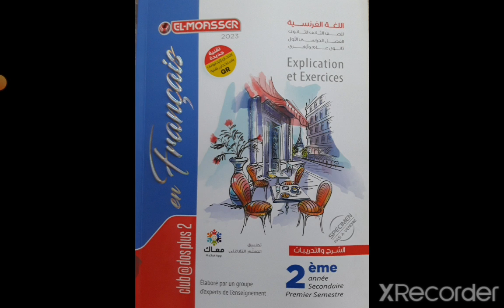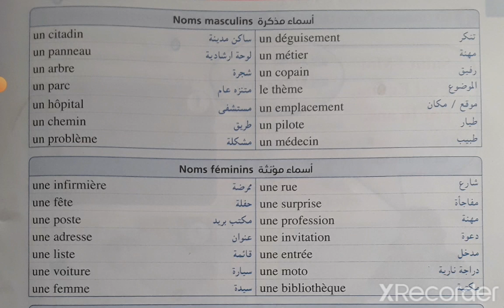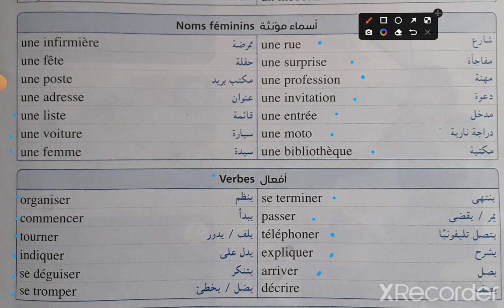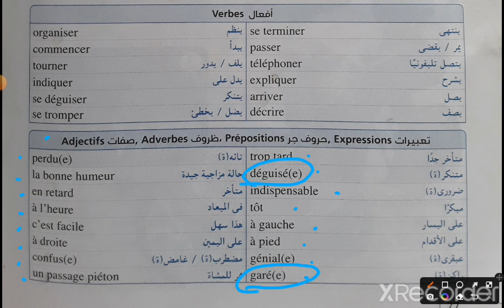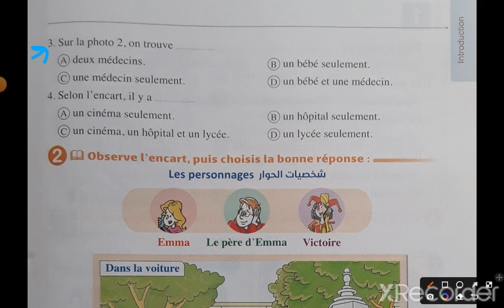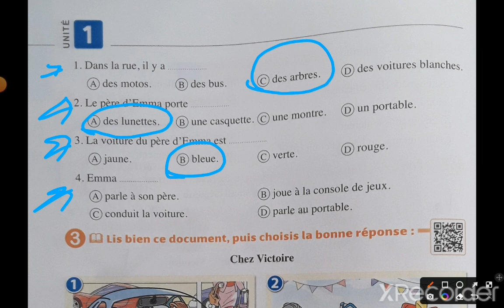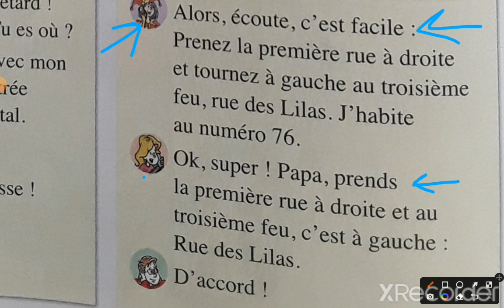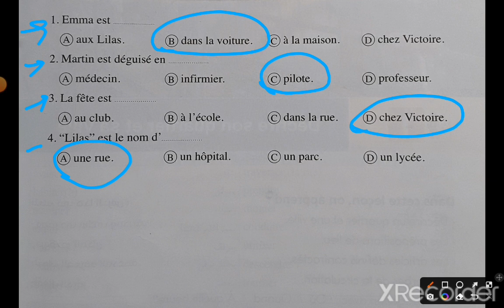الوحدة الاولى le club des citadins صفحتى تقديم شخصية الوحدة + وثيقة الوحده / الصف الثانى الثانوى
وثيقة الوحده الاولى الصف الثانى الثانوى فى هذا الفيديو نشرح وثيقة الوحده الاولى بطريقة سهلة وبسيطة